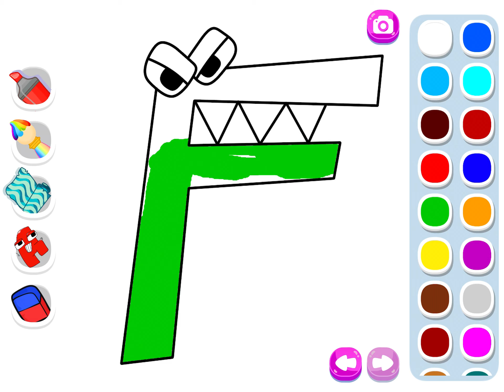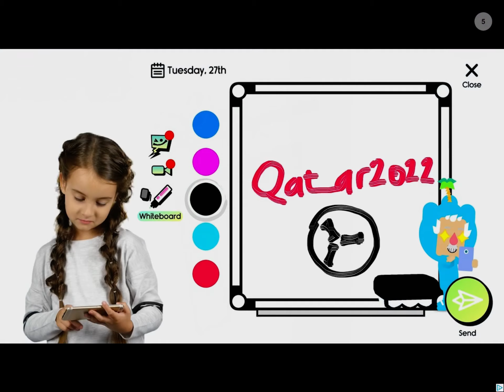I Coloring F On Alphabet Lore Coloring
Green F.